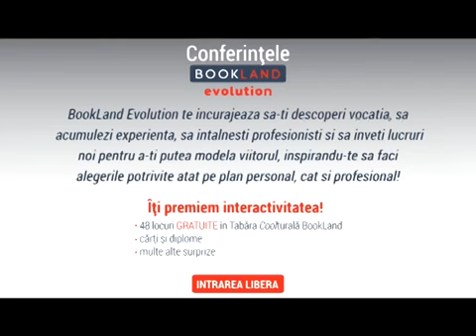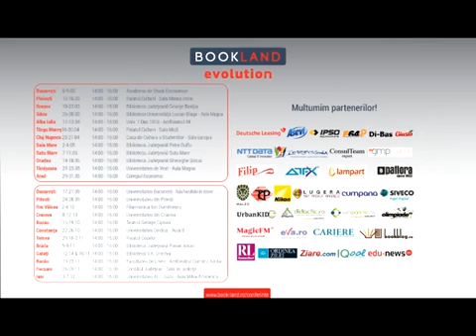Sorin Ghilea la BookLand Evolution Arad 2018